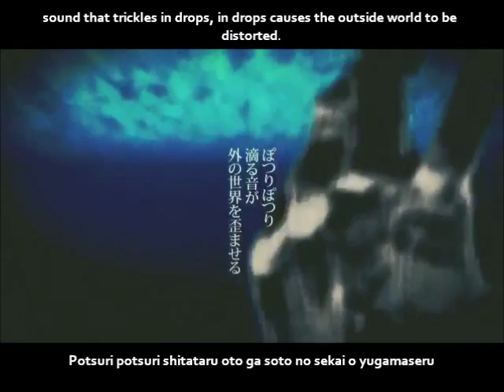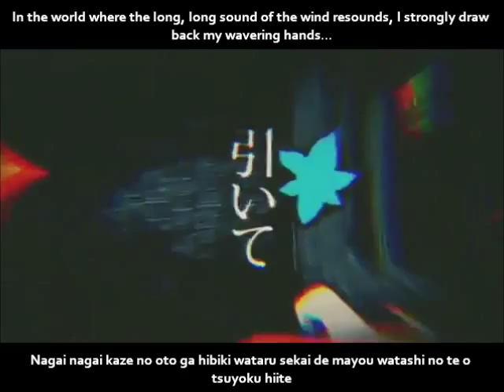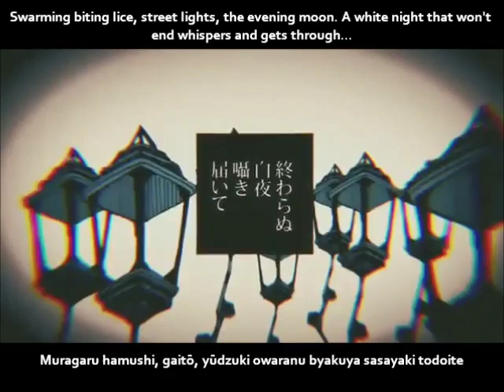【GUMI V3】催眠 PV English and romaji subs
In the world where the long, long sound of the wind resounds,
I strongly draw back my wavering hands...

Composer: ざうに (Zauni)
Illustrator & Movie: りゅうせー (Ryuusee)
Guitarist: Neru
Mixing & Mastering: がっちゃん (Gacchan)